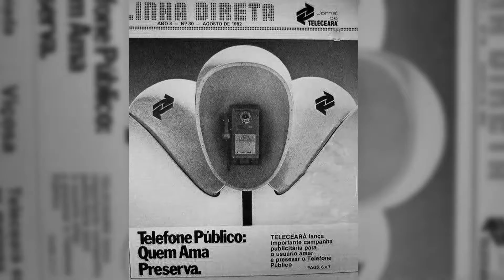FORTALEZA ANTIGA | Orelhão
Apresentação: Narcélio Limaverde